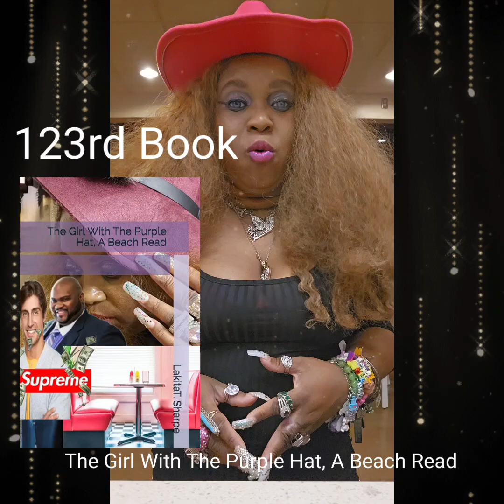Brand new 123rd book: The Girl With The Purple Hat, A Beach Read by Lakita T. Sharpe